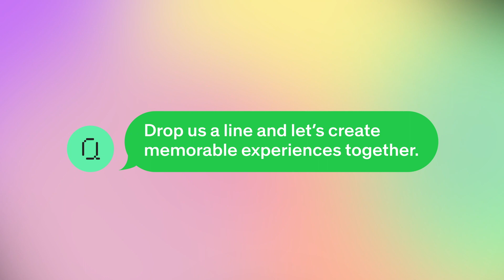Augmented Reality: Transforming Celebrations on Special Days | QReal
Digital transformation is revolutionizing the way brands interact with consumers, and one of the most striking examples of this change is the rise of AugmentedReality (AR) technology. This innovative tool, particularly on special occasions, enables brands to narrate their stories in a more interactive, touching, and memorable manner. Pioneering AR design teams like QReal, working with globally recognized brands such as @Coca-Cola, @HOKA_TV, @cartier, @SnickersBrand, @MichaelKors, @mmschocolate, and @Armani, are creating unique experiences using AR technology. We will explore how AR impacts SpecialDays like, Christmas, Halloween, Easter, NewYearsEve, Thanksgiving, IndependenceDay, ValentinesDay, and LunarNewYear.